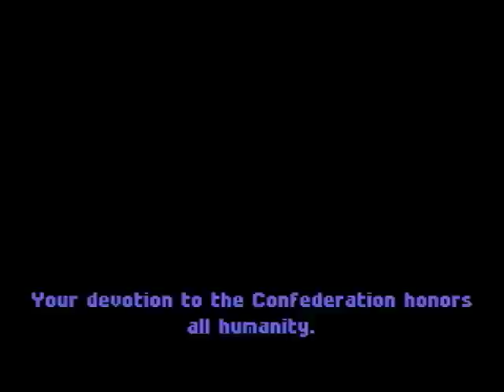Let's Play Wing Commander: The Secret Missions - #16: The Good, The Bad and The Ending?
In this episode, I show you both the good and bad endings to Wing Commander: The Secret Missions.  With a little commentary, of course.

As I mentioned in the video, I'll be taking a couple of days off to catch up on some things and do some more preparations for my next Let's Play series.  Be on the lookout for the next adventures of Colonel Christopher Blair!